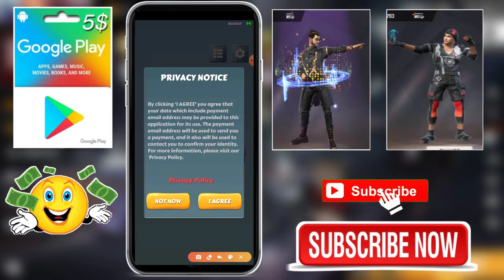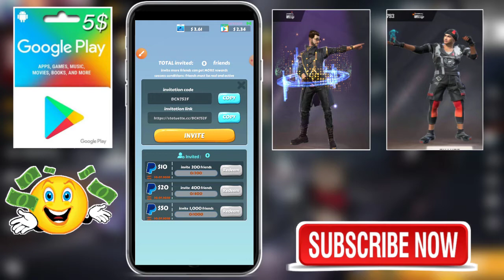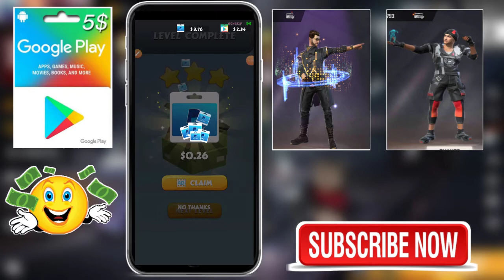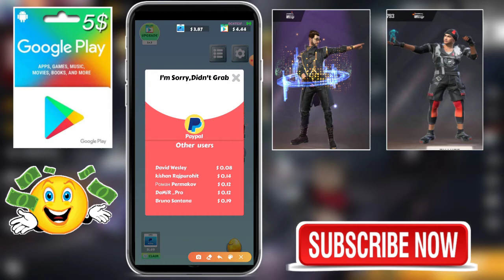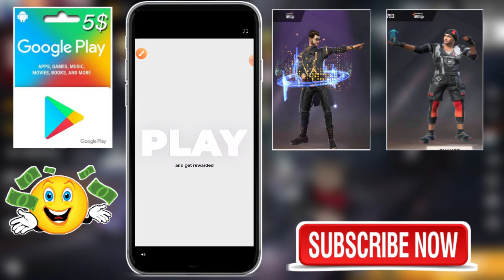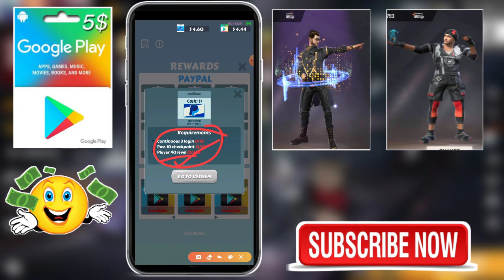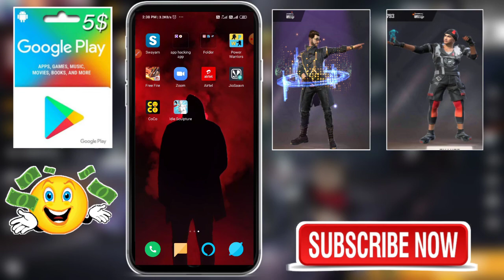Free Diamon Daily | Earn Unlimited Free Fire Diamon By Playing game | Earn Google Play Gift Cards